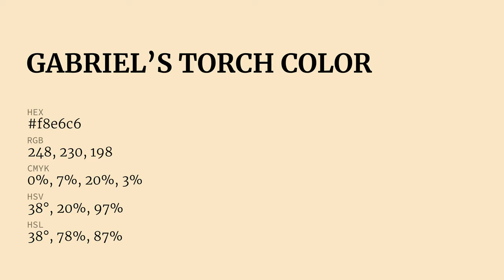Gabriel’s Torch color f8e6c6 hex Cool Yellow color f8e6c6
What color is Gabriel’s Torch ? f8e6c6 hex, Cool Yellow color f8e6c6

Hex f8e6c6 Color Code is also known as Gabriel’s Torch color